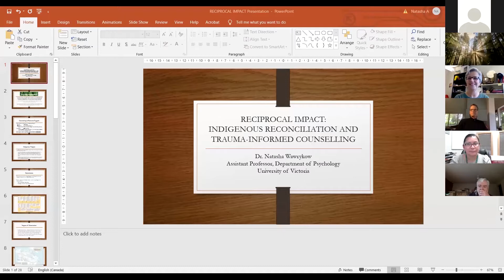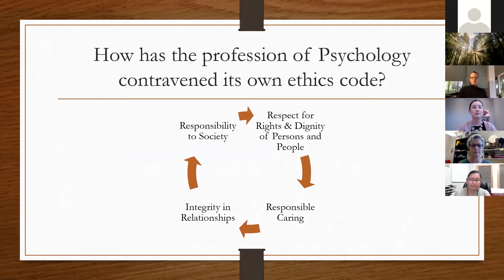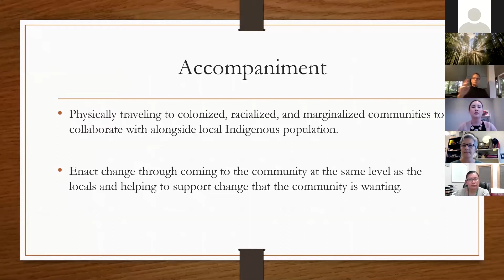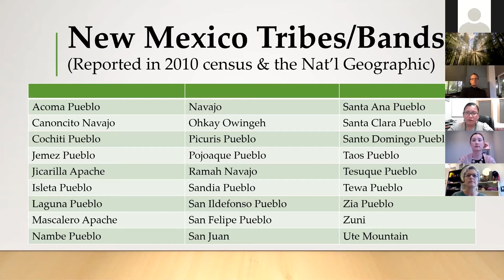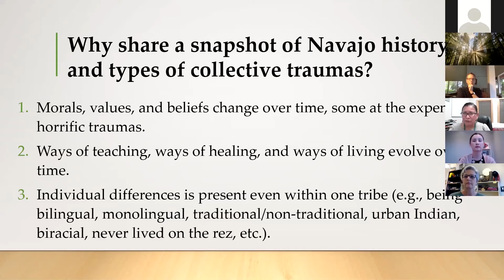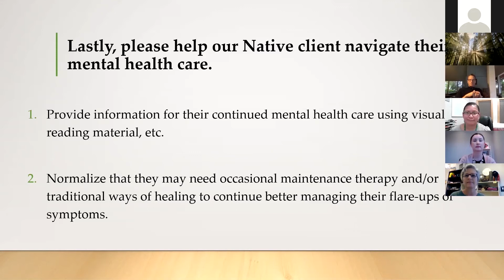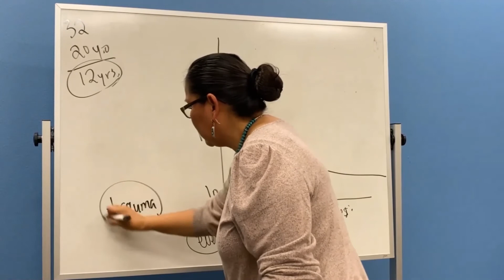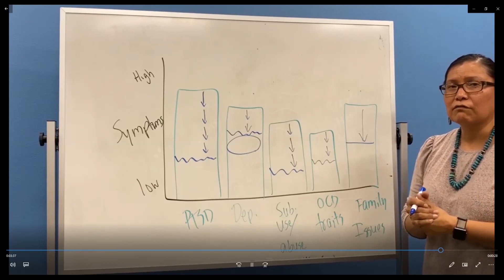Natasha Wawrykow and Christine Chee | Indigenous Reconciliation and Trauma-Informed Counselling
Reciprocal Impact: Indigenous Reconciliation and Trauma-Informed Counselling

Natasha Wawrykow, Psychology, University of Victoria;
Christine Chee, Psychologist, Albuquerque Veterans Center

Thursday, October 8, 2020, 5-6:30 pm
Reciprocal Impact: Seeking Shared Promotion of Psychological Well-Being and Social Justice

Reconciliation is a joint interpersonal process where one dialogues with the offender(s) about what happened, expressing hurt, exchanging stories, listening for remorse, and beginning the process of re-establishing trust. Natasha Wawrykow will share her perspective on the implications and implementation of the Truth and Reconciliation Commission of Canada directives within psychology and how she promotes reconciliation between the field of psychology and Indigenous Peoples in her teaching, supervision, and practice. Christine Chee will discuss and visually represent historical and intergenerational trauma experienced by peoples native to North America, along with her work using counselling as the basis for helping Indigenous clients to address and overcome the impact of significant trauma.

At the University of Victoria, Dr. Wawrykow teaches a course entitled: Promoting Reconciliation Between the Field of Psychology and Indigenous Peoples, a platform for learning and dialoguing about the harms done to Indigenous Peoples in Canada. At the Albuquerque Veterans Center, Dr. Chee conducts psychological assessments, counselling and psychotherapy, and outreach with indigenous communities in New Mexico. An important aim of this shared presentation is the development of knowledge that will aid in moving forward toward reconciliation and prosperity among indigenous persons and communities.

Dr. Christine L. Chee is a member of the Navajo Nation, bilingual in Navajo and English. Dr. Chee completed her Ph.D. at Arizona State University. She is a licensed Counseling Psychologist certified in providing evidenced based Prolonged Exposure (PE) Therapy and Cognitive Processing Therapy (CPT). Dr. Chee worked within the Women’s Stress Disorder Treatment Team Clinic for the New Mexico Veterans Affairs Health Care System from 2008 through 2020, providing assessments and individual/group therapy to help female veteran patients address challenges they face after experiencing trauma. In March 2020, she transferred to the Albuquerque Vet Center to continue providing assessments, individual/group therapy, and outreach/clinical care to indigenous communities in New Mexico. She has experience with individual/family therapy, evidence-based group therapy, and culturally responsive program evaluation with veteran patients and indigenous communities. She has worked with a team of evaluators to conceptualize culturally responsive program evaluation and coordinated three National Science Foundation grant projects. Her areas of interest include PTSD, PE Therapy, CPT, cross-cultural mental health, healing interventions and mental health in indigenous populations, culturally responsive program evaluation, and psychological well-being. In 2013, the American Psychological Association awarded her the Outstanding Early Career Award for Ethnic Minority Psychologists in Trauma Psychology.